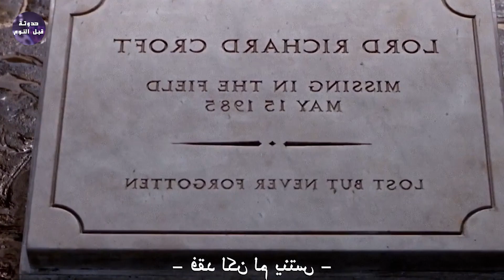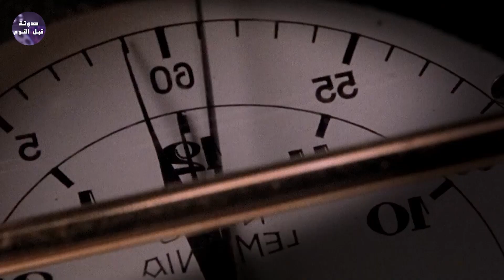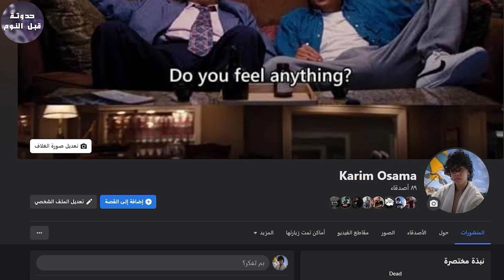لارا كرافت و مثلث الزمن ⏳🔥- ملخص فيلم Lara Croft Tomb Raider🔥